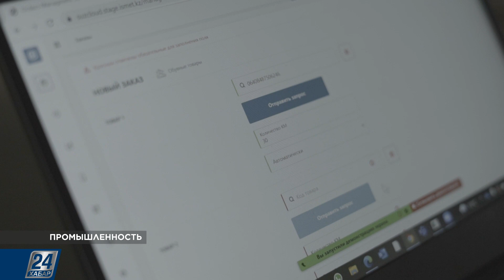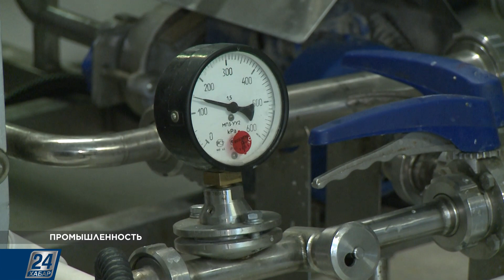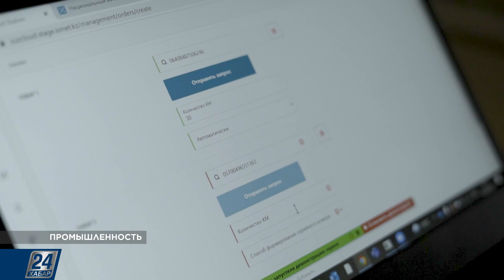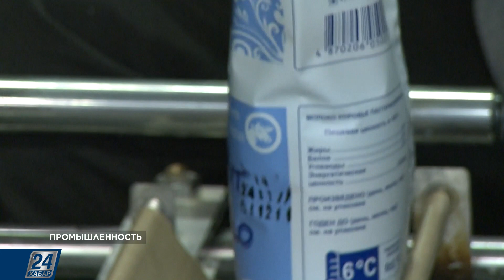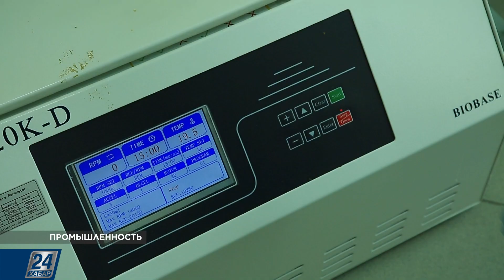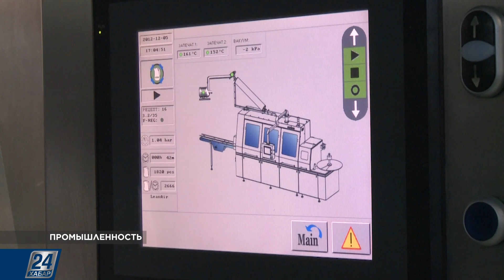Для чего нужна маркировка молочной промышленности | Промышленность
Маркировка молока уже действует в России и Беларуси, в этих странах предприниматели разделились на две стороны: одни утверждают, что маркировка – удар по кошельку бизнеса, другие, что нововведение – облегчит жизнь добросовестным производителям. Какой тезис верный, и для чего вообще нужна маркировка отечественной молочной промышленности.

Подробнее расскажем в этом выпуске программы «Промышленность».